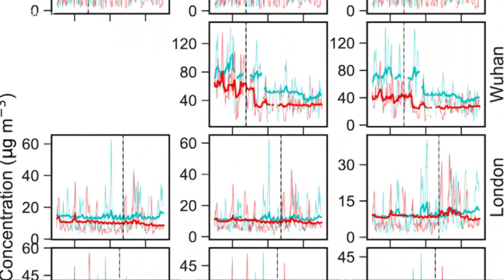Did the pandemic improve the world's air quality?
Almost immediately after the COVID-19 pandemic started, air quality indexes plummeted in major cities across the world.